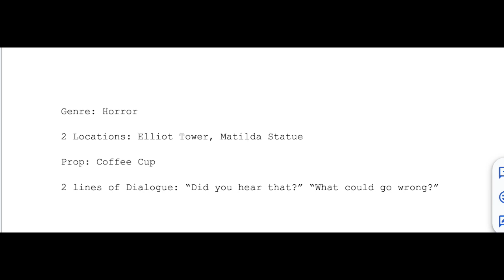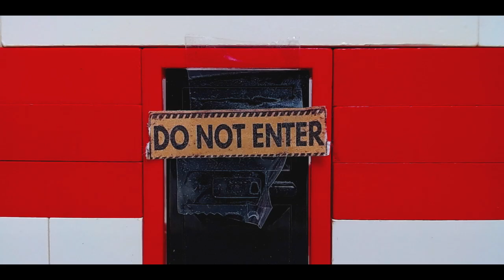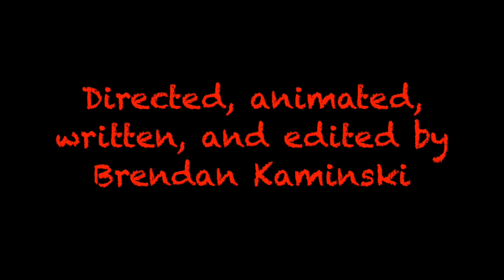Do Not Enter (Short Film) Oakland University 24 Hour Film Challenge